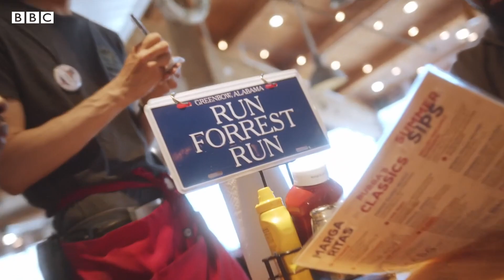Fireboy DML talks Peru, Life Outside Fame and Skydiving - BBC What's New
Singer Fireboy DML who has dominated airwaves over the last year with his hit track Peru, later featuring Ed Sheeran  has now got a new album out called Playboy. Simi sat down with him to talk about his success, life outside fame and his favourite meal?!...

Reporter/Producer: Simi Jolaoso